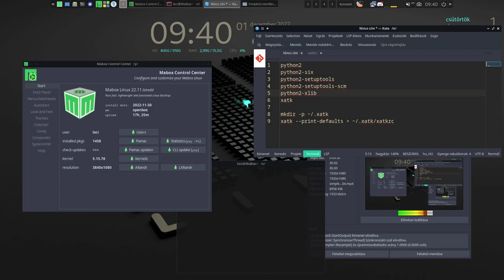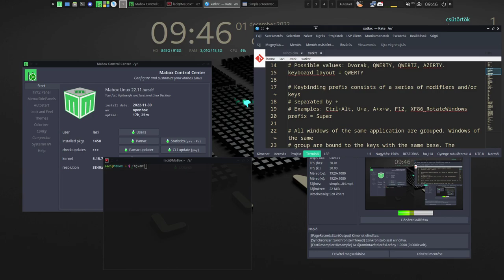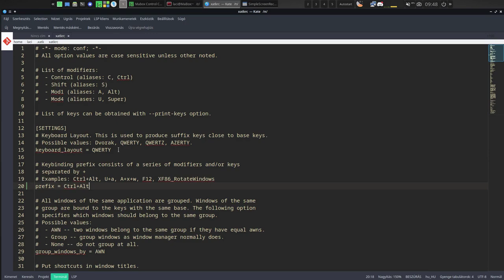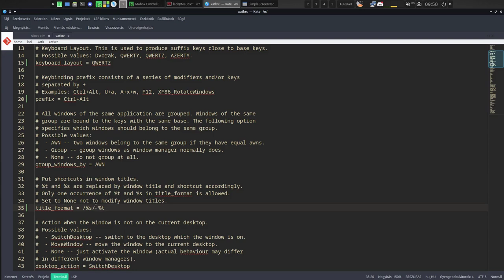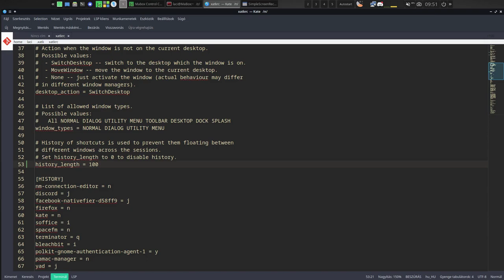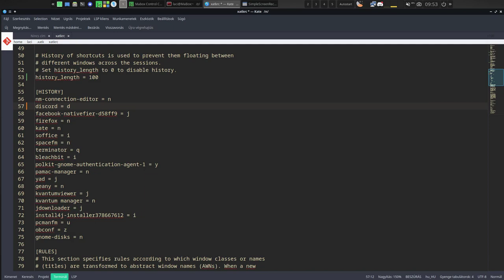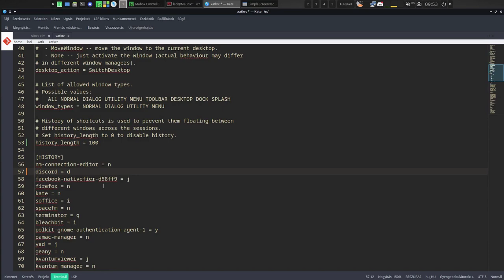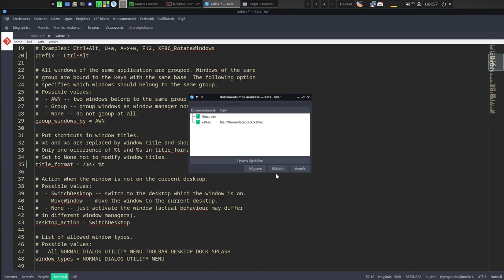Xatk - Gyors ablak váltás Linux alatt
A mai Magyar Linux videóban egy régebbi, de jól használható programot mutatok be, amivel a gyors ablakváltást oldhatjuk meg.
Én Mabox Linux alatt próbáltam ki, itt szépen működik.

Ilyen sorrendben telepítettem a függőségeket:
python2
python2-six
python2-setuptools
python2-setuptools-scm
python2-xlib
xatk

Használj terminálos AUR Helpert!

Ha tetszett a videó, lájkold, ha nem akkor dislájkold! Ebből tudom, hogy milyen videókat néznél szívesebben.
Ha a videóval kapcsolatban van észrevételed, vagy hibát találsz benne: linuxvideok(kukacocska)protonmail.com címemre írj!  De csak a videókkal kapcsolatos észrevételt!

Jó Linuxozást!

A téma: linux openbox CLI terminal Arch Linux Manjaro Magyar Linux Mabox Linux